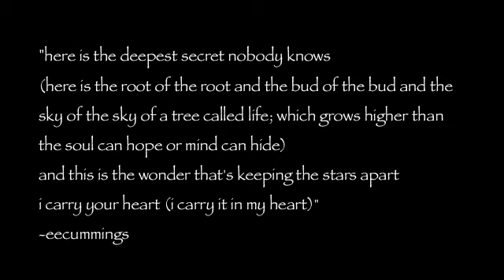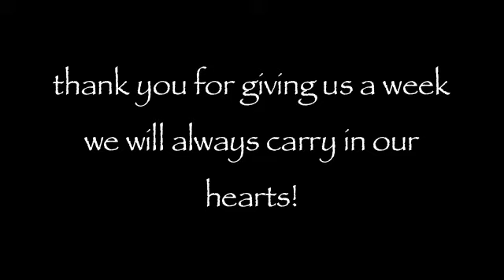Ga Tech Young Adult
Even when the rain falls, even when the flood starts rising, even when the storm comes, I am washed by the water...